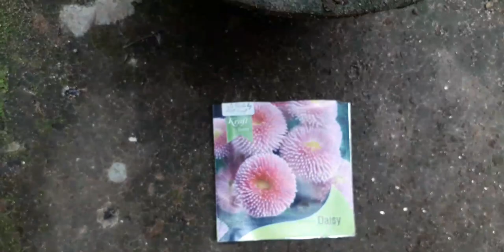ENTIRE JOURNEY OF DAISY FROM SEEDLING TILL FLOWERING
The entire journey of daisy from seedling till flowering.